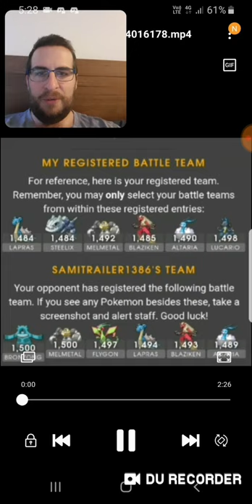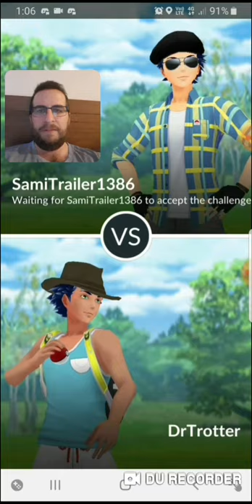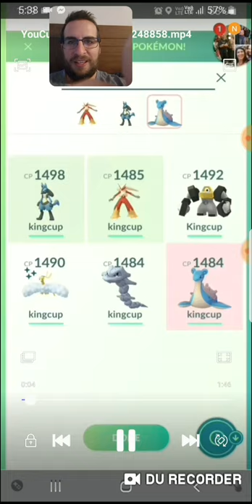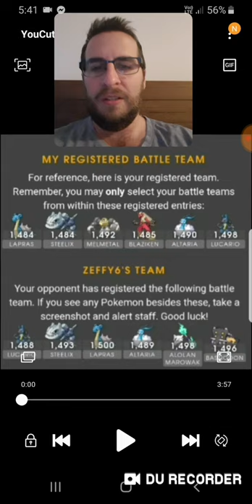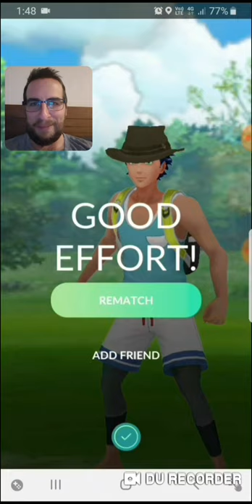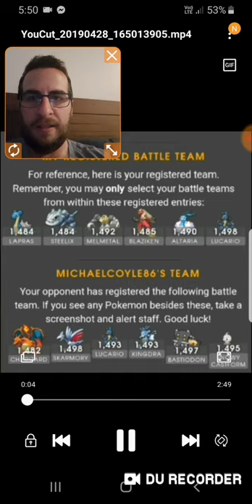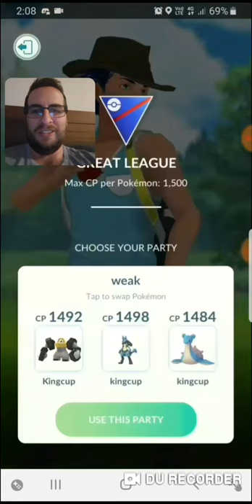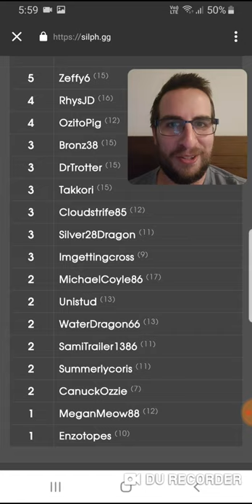Kingdom Cup Townsville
DrTrotter's 5 battles from the kingdom cup in Townsville. I ended up with 3 wins and 2 losses and I go through a recap of my battles.

0:30 - Battle #1 SamiTrailer1386
3:07 - Battle #2 Unistud
5:22 - Battle #3 Zeffy6
10:01 - Battle #4 RhysJD
13:11 - Battle #5 MichaelCoyle86
16:28 - Final recap